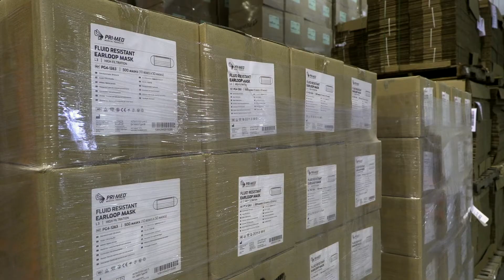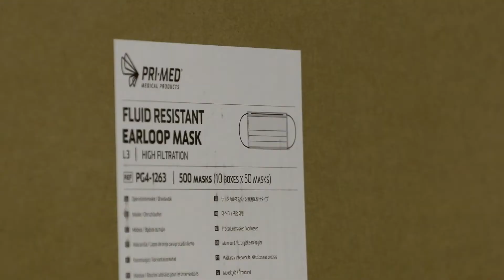GlobalMedic - PRIMED - 20 Million Masks for India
The demand for PPE surges as the battle against COVID-19 rages on in India. PRIMED donated 38 million masks, one from every Canadian, and Traffic Tech is helping us send 20 million of these masks to India.